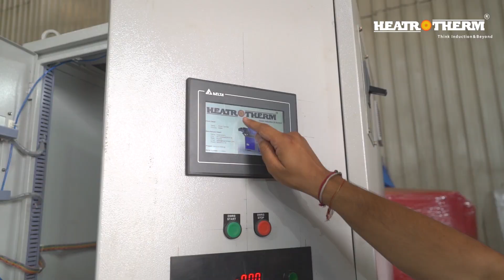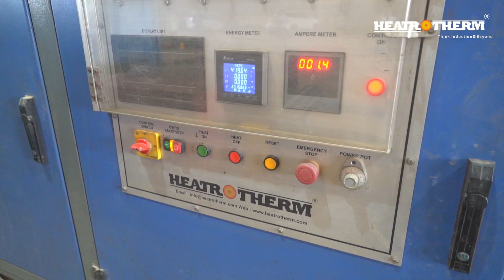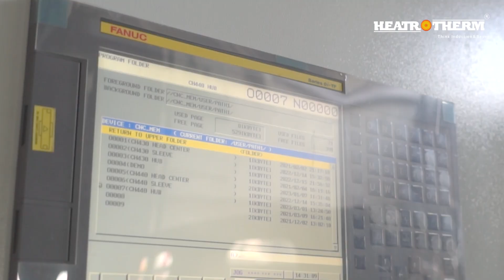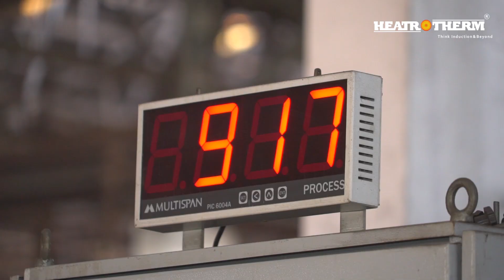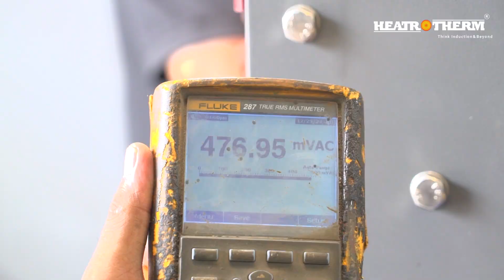Heatrotherm Corporate Video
About Video

Heatrotherm has grown, adapted, involved and leads the industry in development and manufacturing of advanced technologies, products and systems for the heat-driven transformation of metals and specialist materials. You’ll find us wherever our customer needs to melt, heat treat, forge, roll, cult & weld.

Heatrotherm Products

Office Address : A/19, Madhuram Industrial Estate, Behind Sahajanand Business Park, 200 ft SP Ring Road, Odhav-Nikol, Ahmedabad – 382415 Gujarat, India.
Work Address : Plot No. 70, Road No. 6, G.I.D.C. Industrial Area, Kathwada, Odhav, Ahmedabad - 382415, Gujarat, India.